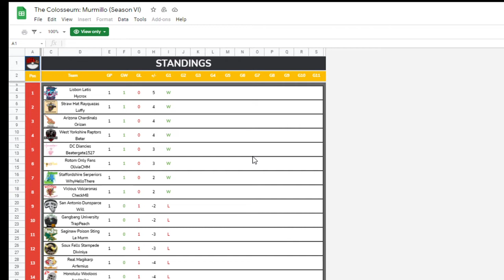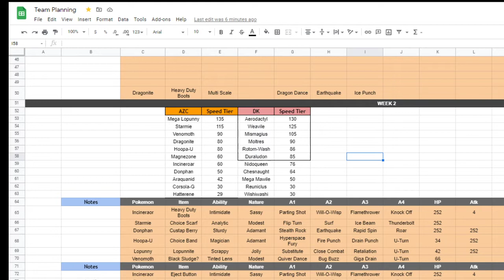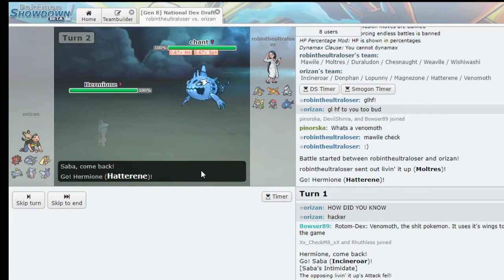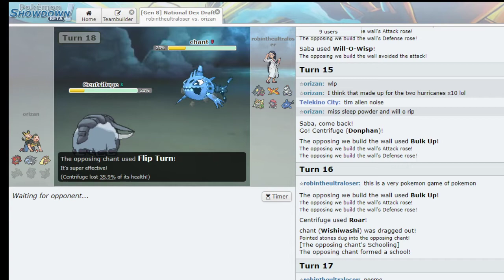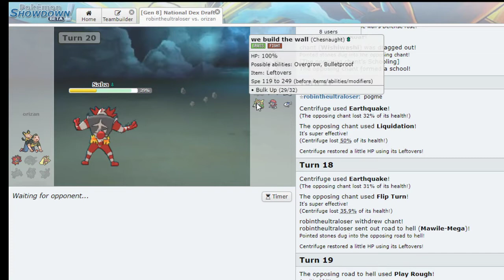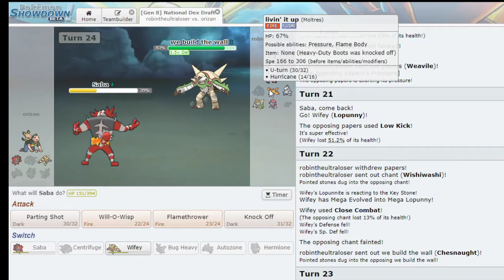"CAN LOPUNNY BRING US BACK??" The Colosseum S6 W2 Arizona Chardinals vs Detroit Kecleons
Week 2 of the Colosseum S6!